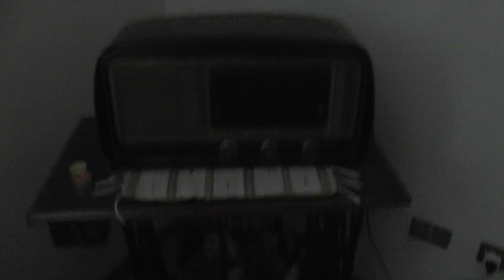ИТАЛИЯ: Первое утро в деревне Фонтанелле... Fontanelle Italy